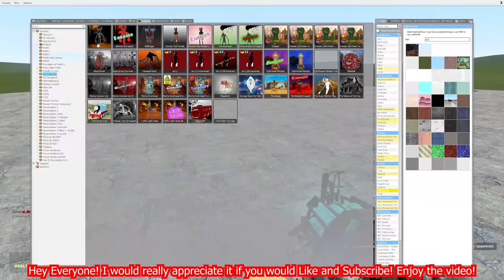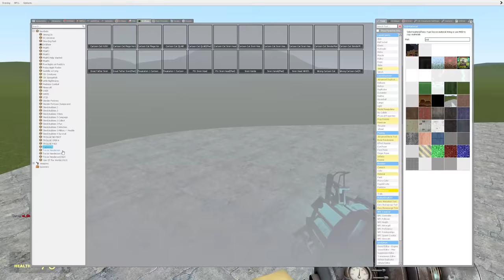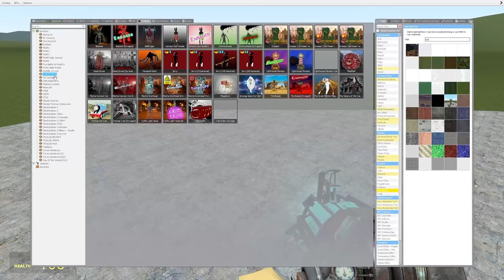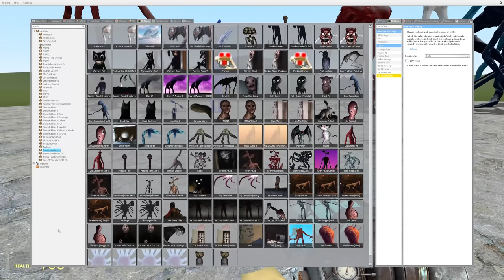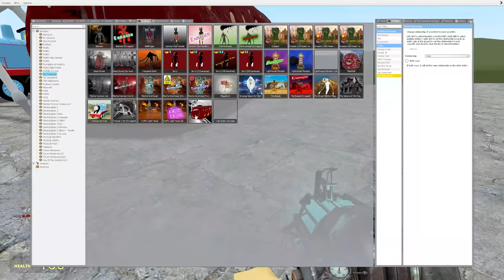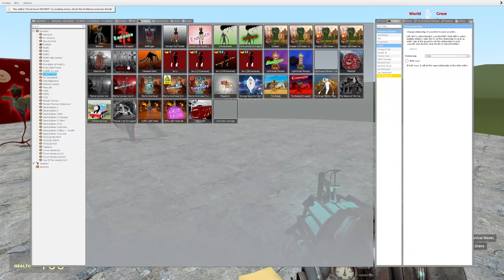NEW AXE HEAD VS TREVOR HENDERSON CREATURES!! Garry's Mod